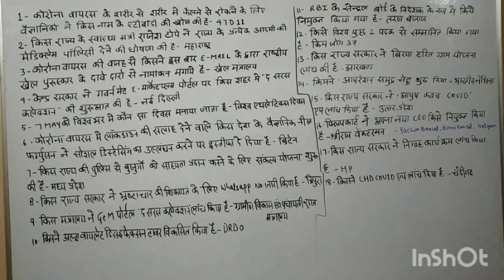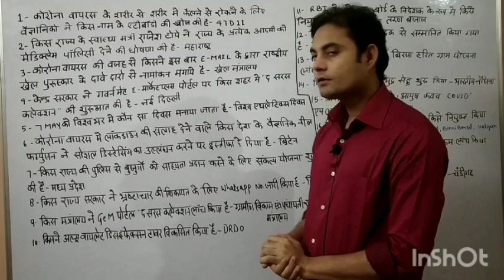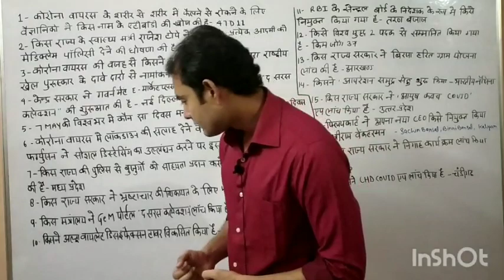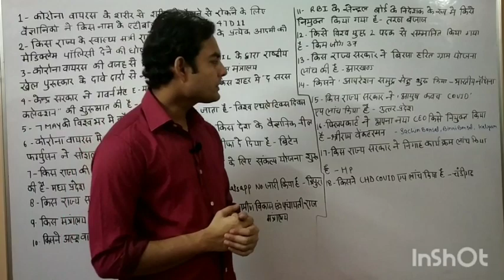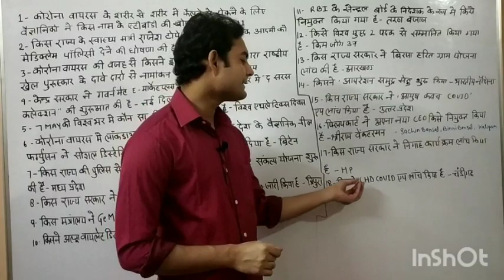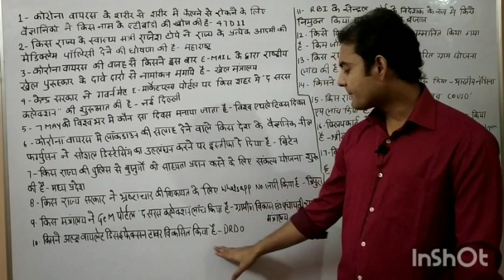7-May 2020 ( Current Affairs)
सभी परीक्षायों के लिए महत्वपूर्ण
Upsc,pcs,ssc,bank, police, airforce, lekhpal and etc.